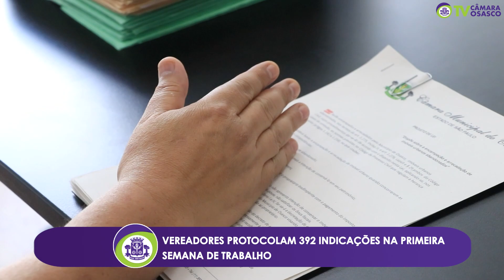Câmara Noticias - VEREADORES PROTOCOLAM 392 INDICAÇÕES NA PRIMEIRA SEMANA DE TRABALHO